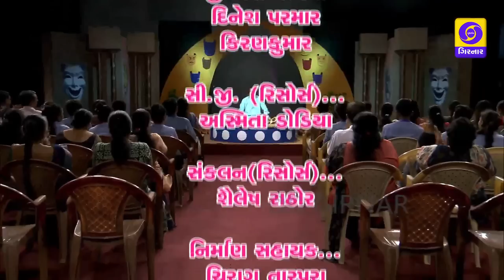GAMMAT GULAL - DHIRUBHAI SARVAIYA